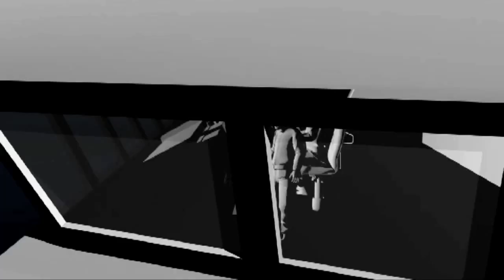Sea Venom/ANL missile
Sea Venom/ANL is the next generation, multi-role surface attack weapon developed for helicopters of the French and UK navies by MBDA.

Known as Anti-Navire Leger (ANL) in France, Sea Venom is expected to enter service with the Royal Navy towards the end of 2020. Its first successful test launch was conducted from an AS365 Dauphin on 21 June 2017.

It is designed for the most demanding operations, including:
- Safely engaging hostile vessels amongst friendly and civilian assets, particularly in congested littoral environments.
- Defeating broad target spectrums:
o From small craft to larger warships – at sea or in port
o Coastal land targets

Sea Venom/ANL is based on cutting-edge technologies and features an uncooled imaging IR seeker, advanced self-guidance and IR image processing along with a 2-way RF data link for in-flight monitoring. The missile relays its IR seeker image to the cockpit in real time, giving the operator options for remaining in control of the missile throughout its flight, in addition to having an autonomous engagement capability.

Sea Venom/ANL has been designed for purpose from the onset and provides high survivability owing to its subsonic propulsion, true sea-skimming flight, selectable flight profiles and terminal manoeuvres. In addition, it also features a multi-effect lethal package (30kg class warhead), semi-armour piercing and blast and fragmentation effects and possesses the potential for salvo firing capability from a safe stand-off range, enhancing crew survivability even further.
Sea Venom users also benefit from:

- Reduced modifications to existing ship storage and handling equipment
- High helicopter load-out
- Minimal impact on logistics and through-life costs

The jointly funded Anglo-French contract for Sea Venom/ANL was valued at more than £500m and is managed as part of MBDA’s Team Complex Weapons Portfolio. By working together and uniting their respective strengths, Britain and France will not only deliver a more cost-effective solution to their military needs, but will also benefit the capability and export potential of the European platforms that will integrate Sea Venom/ANL, including the Royal Navy’s AW159 Lynx Wildcat helicopters and the French Navy’s maritime helicopters/
FIAC/FAC/Corvettes/Team complex weapons